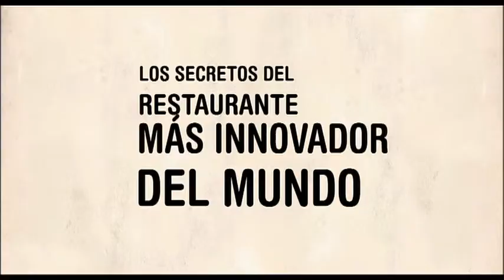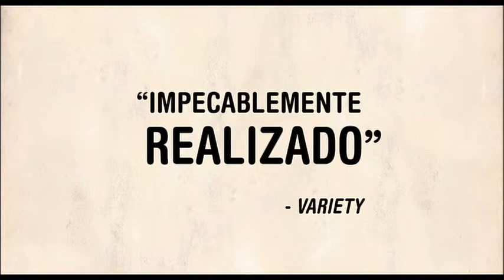El Bulli: Cooking in progess - Trailer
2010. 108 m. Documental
Dirigida por Gereon Wetzel

Interpretado por Ferran Adrià

Documental sobre el proceso de creación de los platos del restaurante El Bulli. Cada invierno, cuando la temporada acaba, Ferran Adrià, considerado el mejor, más innovador y atípico chef del mundo, se encierra con sus colaboradores más cercanos, Oriol Castro y Eduard Xatruch, en su cocina-laboratorio de Barcelona. Allí trabajan para crear el menú de la nueva temporada. El documental recoge esos laboriosos meses de creación.